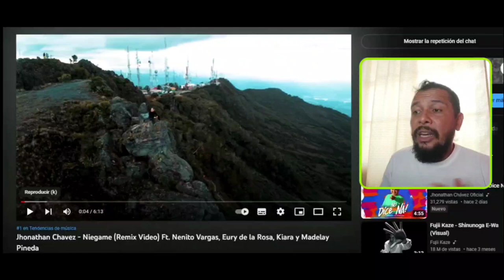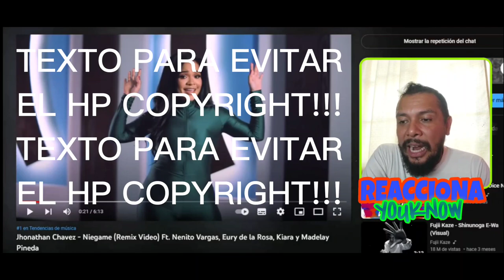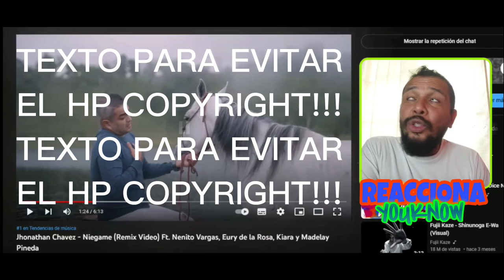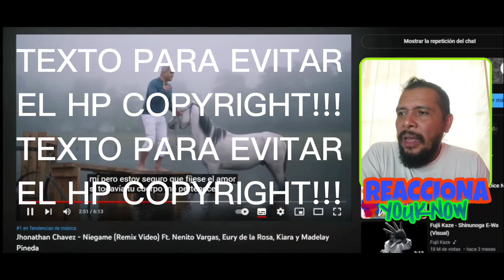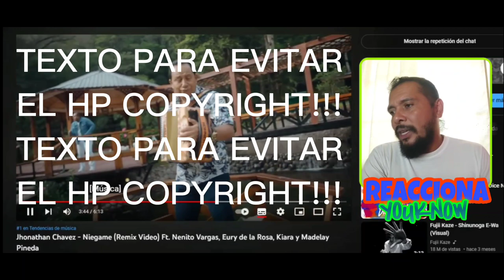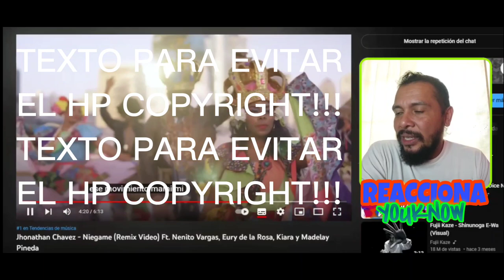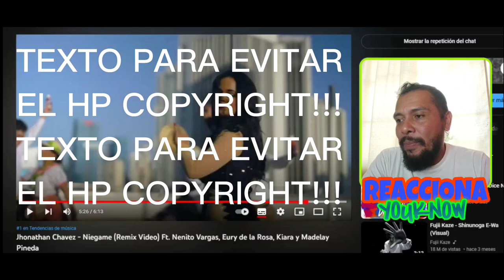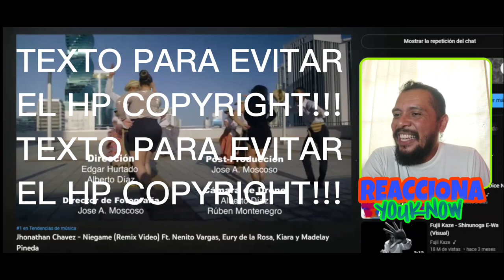REACCIÓN | Jhonathan Chávez - Niegame (Remix) Ft. Nenito Vargas, Eury de la Rosa, Kiara y Madelay🔥🇵🇦